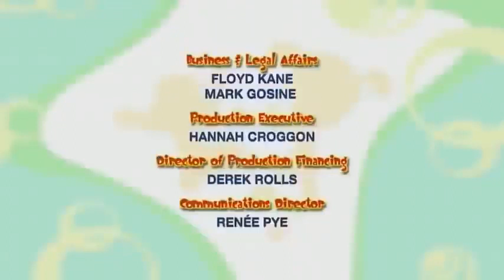Bo and Mr. Ha-choo! ✨ Can't Stop Sneezing | Bo On The Go! | Cartoons For Kids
Bo and Mr. Ha-choo! ✨ Can't Stop Sneezing

Ha-CHOO! What is causing the big winds that keep blowing through the castle? Turns out to be poor Mr. Ha-Choo, who is so bothered by dust that he can’t stop sneezing! Bo and Dez scamper like Speedy Foxes to catch falling oranges for Orangutans, then jump like Kangaroos to help Miss Hippo Gonzalez retrieve blown-away kites for little Koalas!